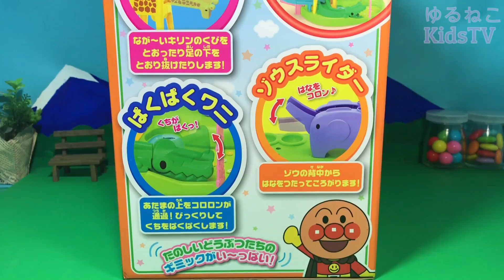アンパンマン おもちゃ はじめてのコロロンどうぶつパーク どうぶつの名前と英語を覚えよう！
大人気おもちゃコロロンシリーズの新商品です！どうぶつの名前や鳴き声を覚えようね！

アンパンマン カラフルボタンパズル アンパンマン号 色あそび 英語 モンテッソーリ教育

音楽などは概要欄にあります